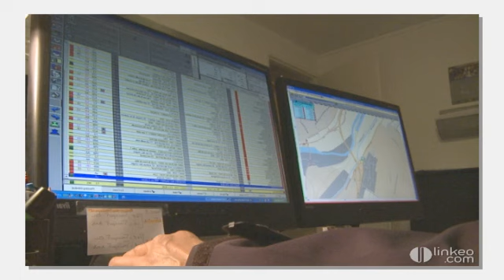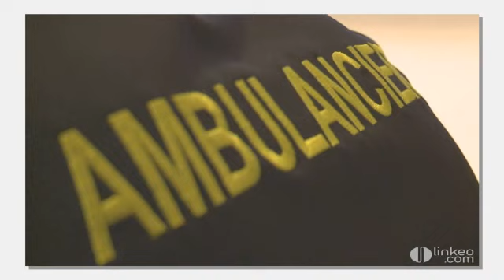Europ Ambulances : ambulancier sur la région nancéienne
- Europ Ambulance a été fondé en 1990 par Francis Erpelding à Saint Nicolas de Port dans la Meurthe et Moselle à une dizaine de kilomètre de Nancy. A l'origine Europ Ambulance comptait 5 employés. En 2009, elle compte navigant de plus de 25 ambulanciers qui font des rotations sur un parc automobile de 11 véhicules.